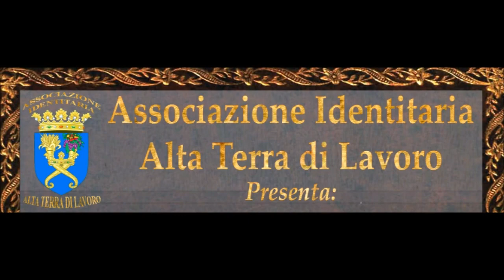Il Napoletano lingua ufficiale del Mediterraneo ne parliamo con Davide Brandi